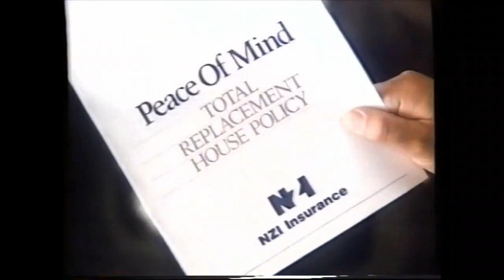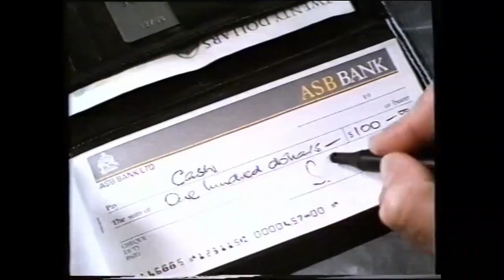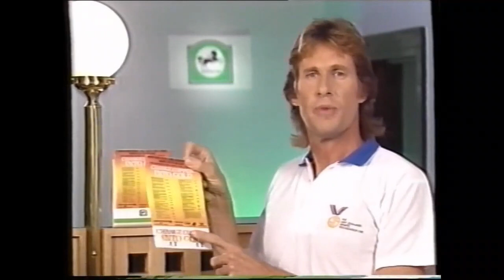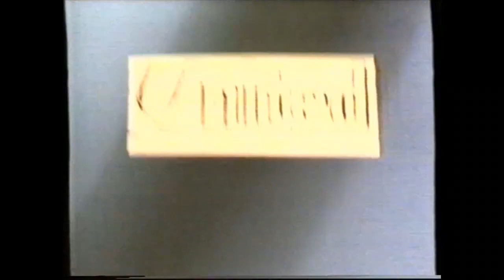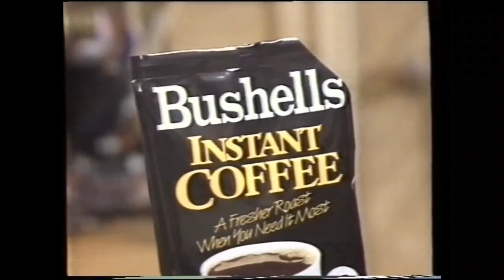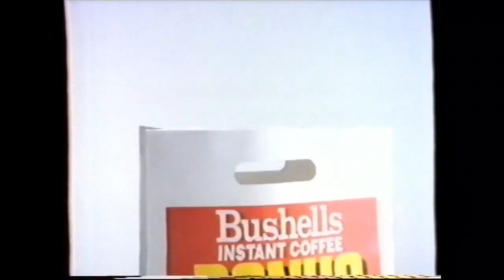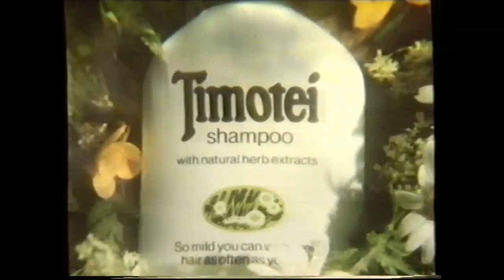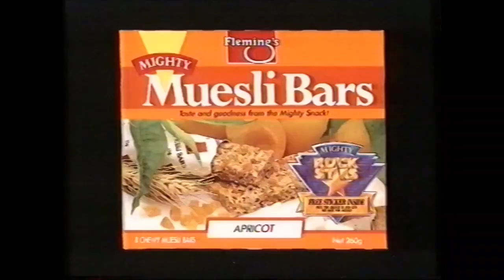1989 NZ TV Commercials IV (May 20)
New Zealand television ads recorded on video cassette on Network Two on Saturday May 20 1989.
(During King Solomon's Mines, The Man From Uncle.)
These have been re-uploaded in better quality.

Pizza Hut Children's Menu
Close Up
Drive
NZI Insurance
Nissan
Cadbury Bournvita
ASB Bank
Wattie's Tomato Sauce
John Walker Change Copper Into Gold
Sanyo True Colours Television
Inland Revenue IR5 Returns Now Due
Buy NZ Made
China Beach, The Twilight Zone
United
Goldair
Carter Holt
Orchard Crisp Apples
Majik Carpets
Duet
Bushells Instant Coffee
Westpac
Classified Love
Buy NZ Made
Kambrook Heaters - Farmers
Woolworths
Postbank
Natassja Kinski Lux
Timotei
Just Juice
Amcal Chemist
Fleming's Muesli Bars
United
Tampax
China Beach
Graffiti Station
The Twilight Zone
Lotto Results
Uncles
Telephone Equipment
Miss Universe Pageant